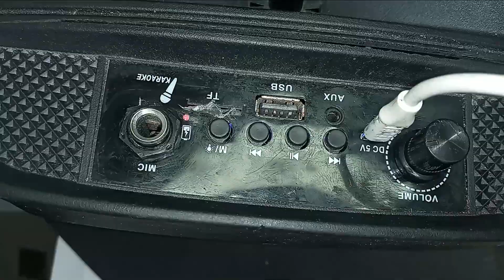Replace the broken charging port, bluetooth headphones repair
Bluetooth Speaker Repair, Broken Charging Port Replacement
Learn to use tin to bind wire together
How To Solder Wires